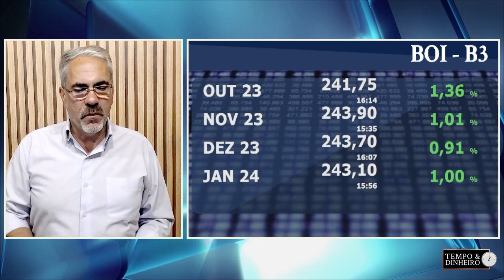Boi gordo em alta na B3 acompanha movimento firme de preços no mercado físico de olho no feriado